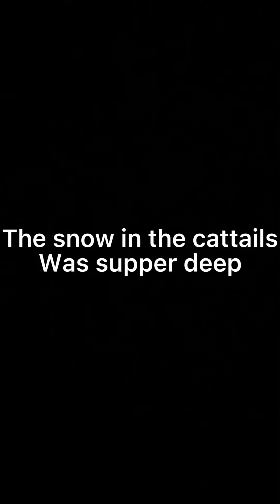(DAY 1) fresh pow hitting the cattails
Sorry for not many clips was super cold out, just testing some things out

Song (closer to the sun) by Slightly stupid